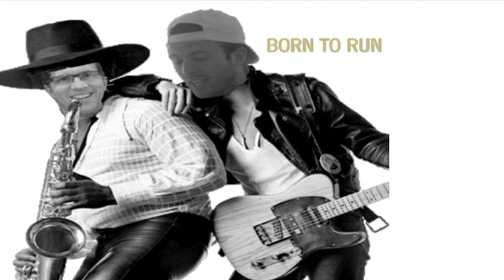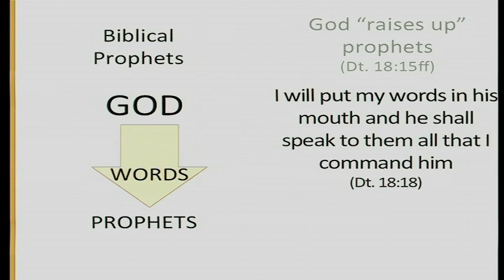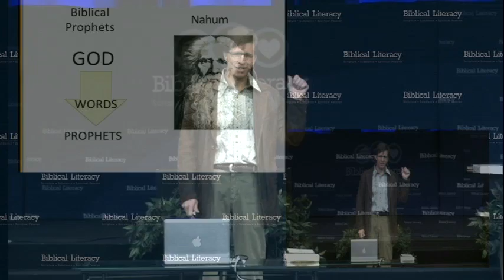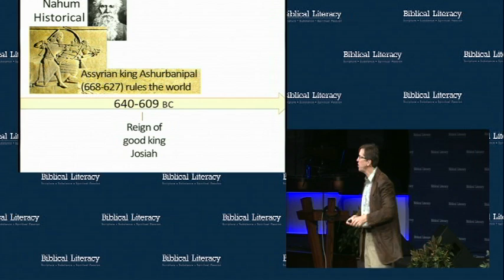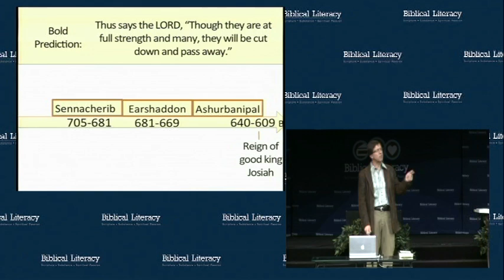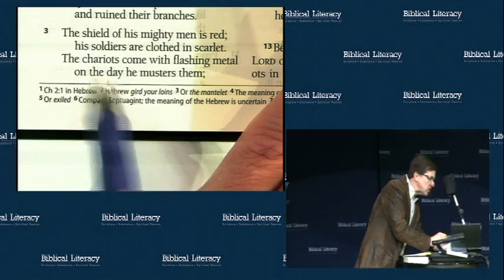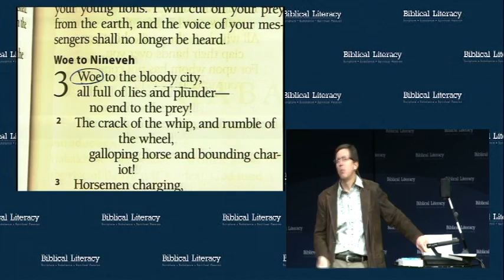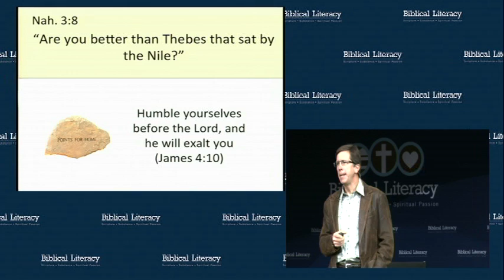2 Judah's Fall (Nahum) A "must see" on Prophecy